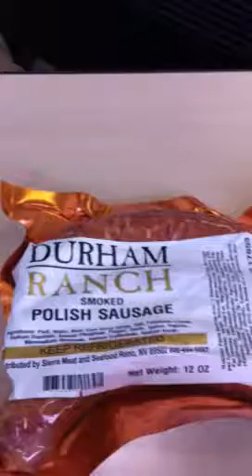Durham ranch sausages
New items from Durham ranch